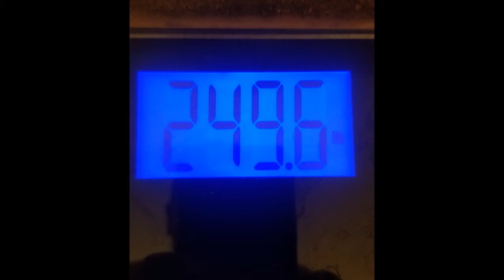Ideal Protein Weekly Weight Loss Vlogs: Week 6 | Progress Pic at the End!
Fanatic Gamer
Gamer Hype
Yort